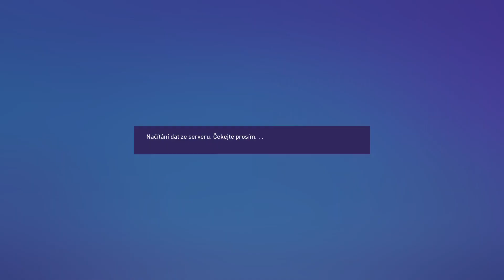FIFA 22 Kariera hrače za Jana skaláka 22díl